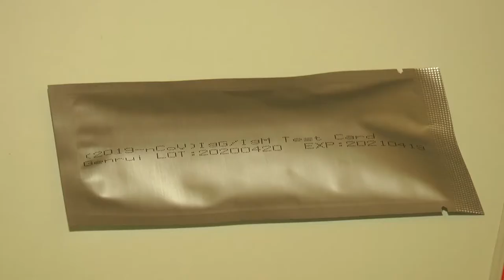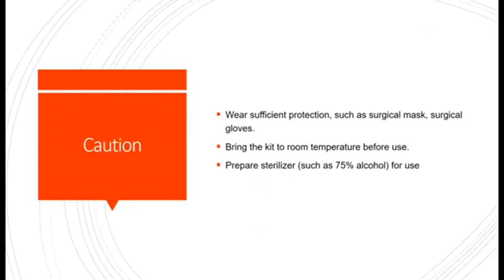Covid-19. Al via i test sierologici in farmacia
Sono disponibili dal 1 dicembre i test sierologici presso le farmacie della nostra regione. La campagna voluta da regione Abruzzo, Federfarma e Assofarma servirà anche a garantire un quadro più completo dell’andamento del Covid-19 in Abruzzo.